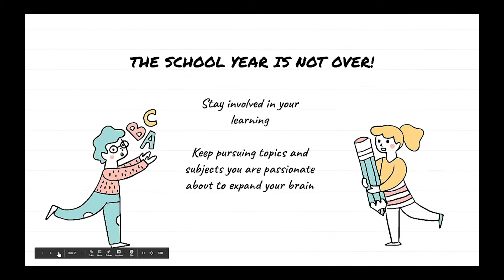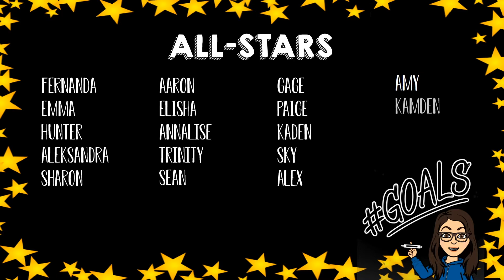7th Grade Episode 4 - April 28, 2020